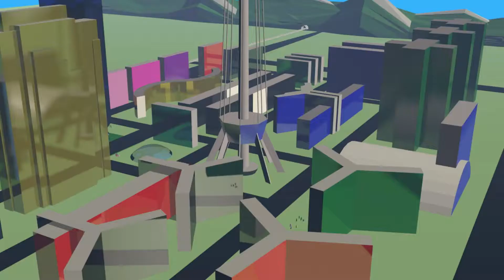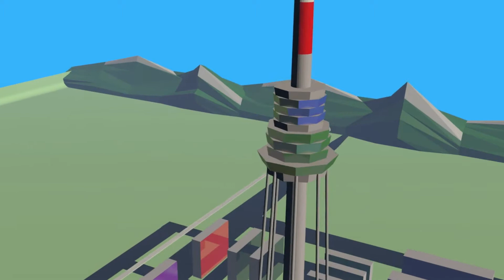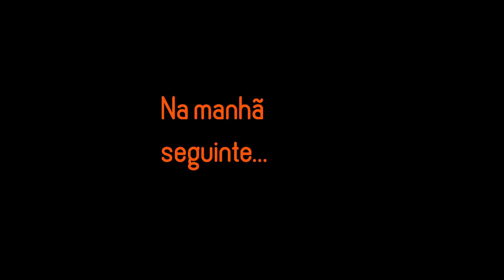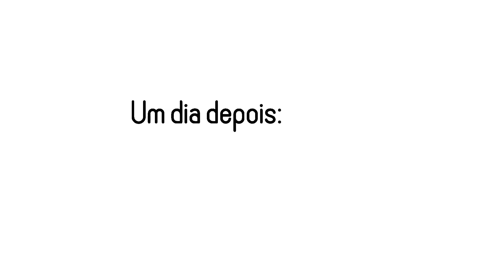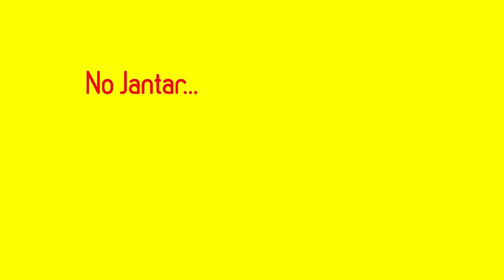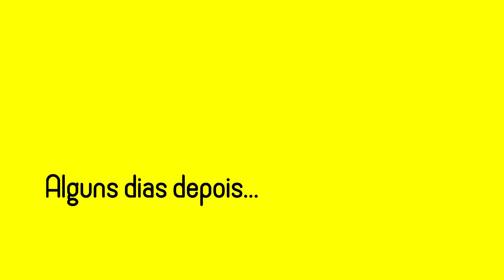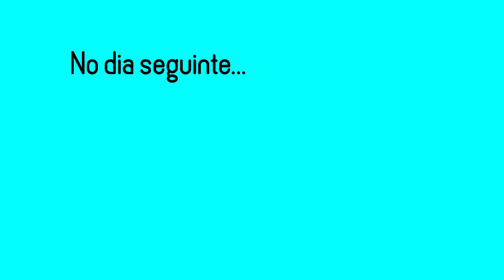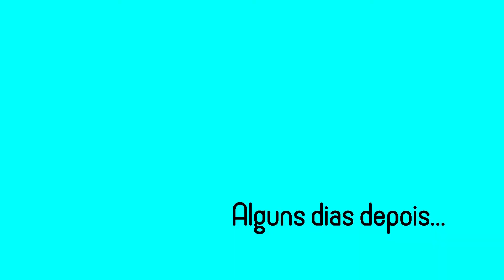As Aventuras Atrapalhadas de Elow Cub! Reality Show!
Em sua quarta aventura, Elow Cub e CIA aprontam em um programa de televisão!
Neste episódio dou destaque à televisão brasileira e faço uma
homenagem ao seu maior "Show-man": Sílvio Santos.